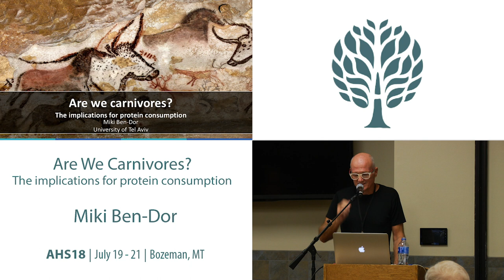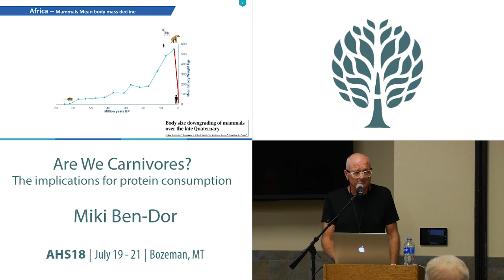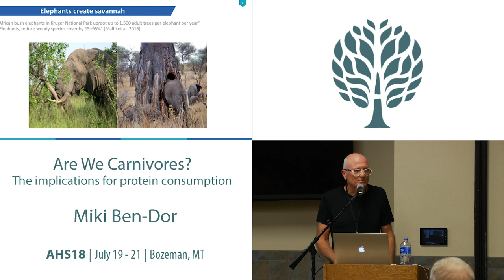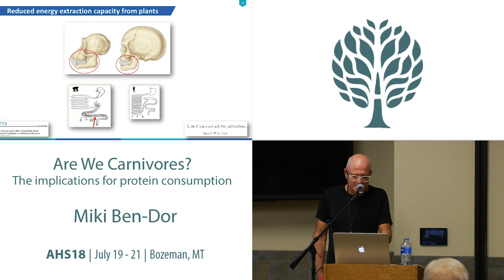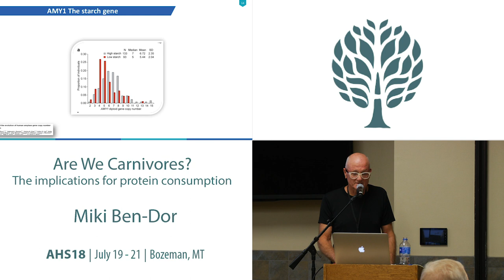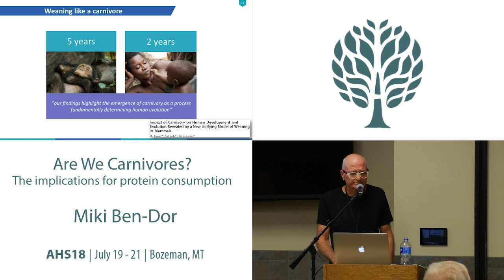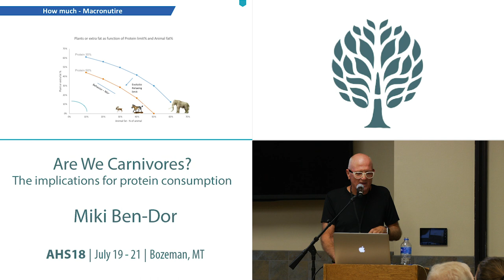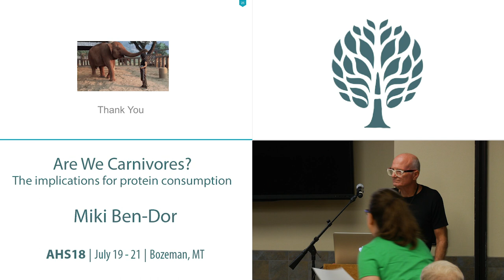AHS18 Miki Ben-Dor - Are We Carnivores?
Past attempts to estimate the plant: animal ratio of the Paleolithic Diet (e.g., Eaton and Konner, 1985; Cordain et al., 2000; Marlowe, 2005; Kuipers et al., 2010) were based mainly on recent hunter-gatherers’ data. I show that the available ethnographic data is misleading in that it is historically inaccurate and even if it were, significant technological and ecological changes since the Paleolithic prevents the application of this data to the prediction of Paleolithic diets.Archaeology is also a poor source of quantitative prediction of the plant: animal ratio of the Paleolithic diet since plants residues are only rarely preserved.This state of affairs leaves the human physiological record, such as anatomy, metabolism, and genes, as the primary source where an evolutionary record of past plant: animal ratio in the diet is preserved. This record is reviewed, and a clear picture of the plant: animal ratio to which we evolved emerges.